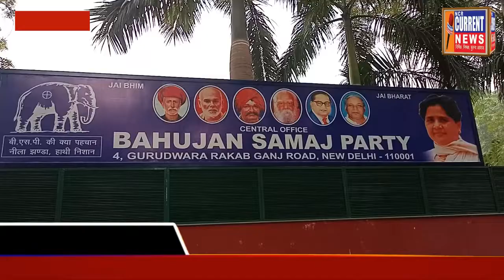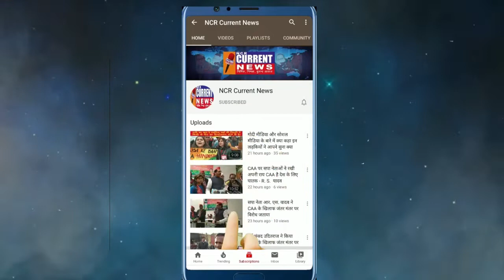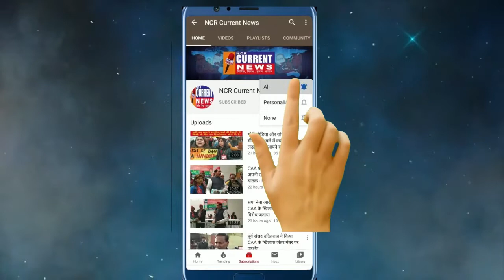उपकार बावरा ने सैकड़ों कार्यकर्ताओं के साथ बीएसपी ज्वाइन की